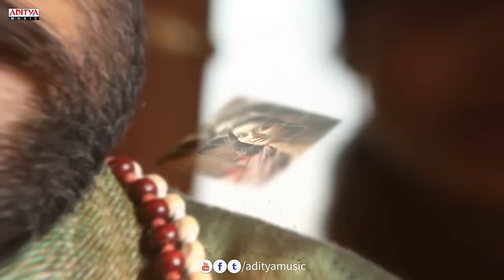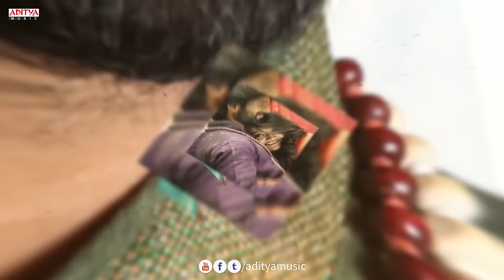Bhajare Nanda Full Song|Dwaraka Movie Songs|Vijay Devarakonda, Pooja Jhaveri|MSR, Saikarthic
Listen & Enjoy Bhajare Nanda Full Song from Dwaraka Telugu Movie. Starring Vijay Devarakonda, Pooja Jhaveri, Music composed by Saikarthic, Directed by M.Srinivas Ravindra & Produced by Pradyumna Chandrapate under the Banner of Legend Cinemas Private Limited.

Film :Dwaraka
Director : M.Srinivas Ravindra
Producer : Pradyumna Chandrapate
Banner : Legend Cinemas Private Limited
Singer : K S Chitra
Lyrics : Sri Saikiran